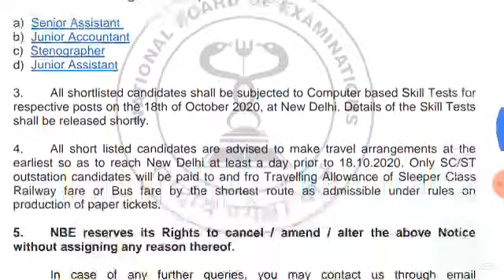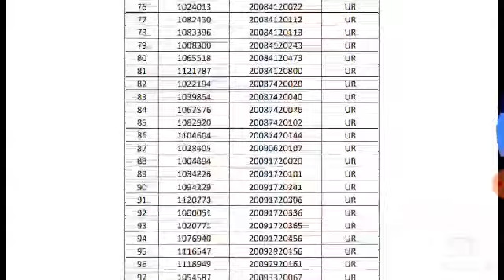NBE RESULT 2020 DECLARED, BIG BREAKING NEWS, 14/SEPTEMBER/2020, JUNIOR ASSISTANT, SENIOR ASSISTANT,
DSSSB SYLLABUS
pwd recruitment
sarkari naukri result
pwd recruitment

NBE RESULT 2020
 DECLARED,
BIG BREAKING NEWS, ALL POST, 14/SEPTEMBER/2020